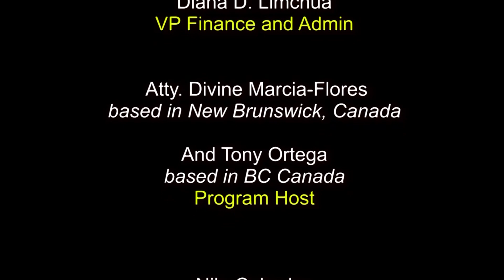CCTN International Pinoy Journeys' ( 2 December 2022 ) Guest: Allan Gaco From: Jeddah, Saudi Arabia